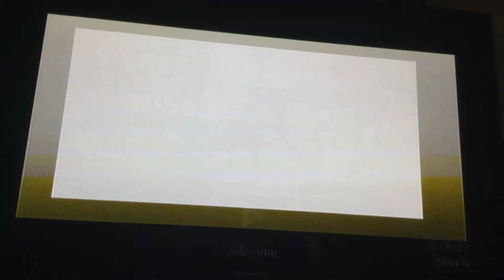Let's Mess Up San Andreas! | GTASA